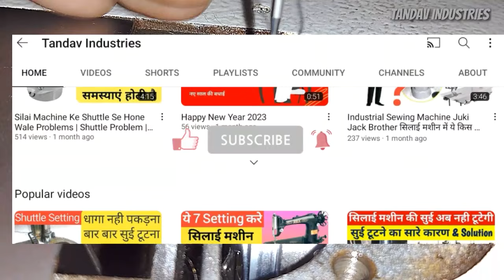Silai Machine Ki Sui Bar Bar Tutna | Silai Machine Sui Tod Rahi | Silai Machine Sui Kyon Todti Hai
Juki, Jack सभी Sewing Machine, Silai Machine Ki Sui Bar Bar Tutna | Silai Machine Ki Sui Tutne Ka Karan | Sewing Machine Problems

sui tutna
silai machine ki sui bar bar tutna
suttel se sui tutna
machine ki sui tutne ke karan kaise pata karen
machine ki sui tutna
sui bar bar tutna kaise check kare
sui tutne ke karan kaise jane
silai machine ka sui bar bar kyo tutata hai
machine ki sui ka tutna
machine ki sui baar baar tutna